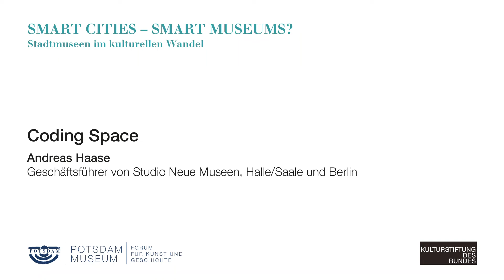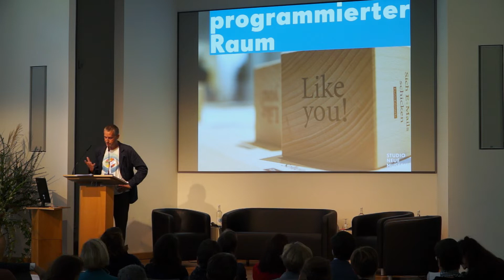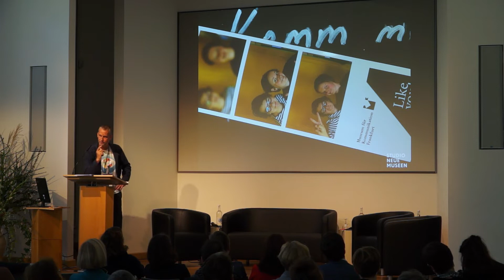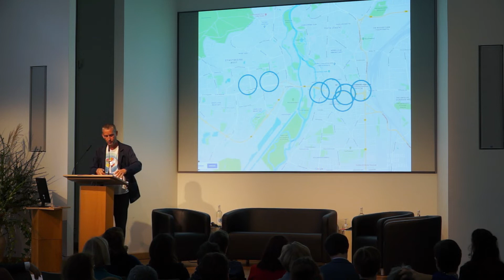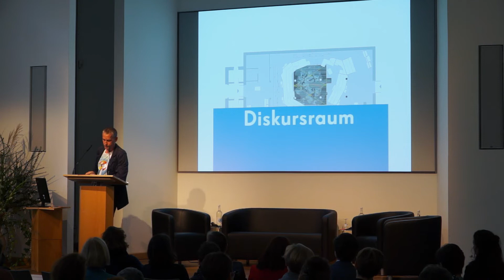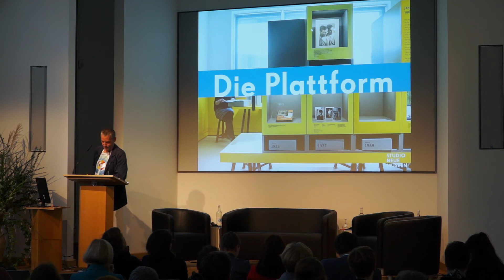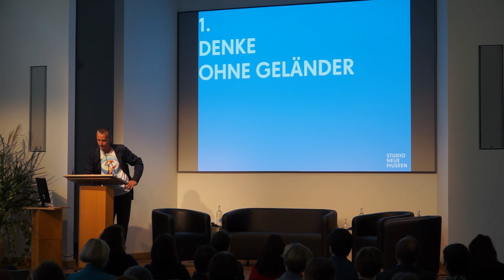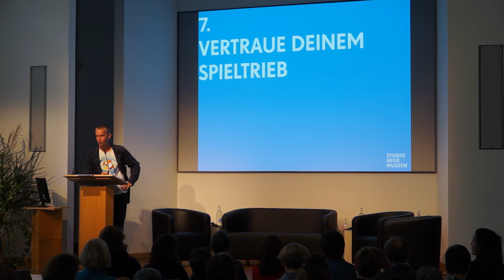Smart Cities – Smart Museums? | Vortrag von Andreas Haase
"Coding Space"

Vortrag von Andreas Haase, Geschäftsführer von Studio Neue Museen

Ein Vortrag im Rahmen der Tagung "Smart Cities – Smart Museums? Stadtmuseen im kulturellen Wandel", die das Potsdam Museum – Forum für Kunst und Gesellschaft in Kooperation mit der Kulturstiftung des Bundes im September 2019 veranstaltet hat.